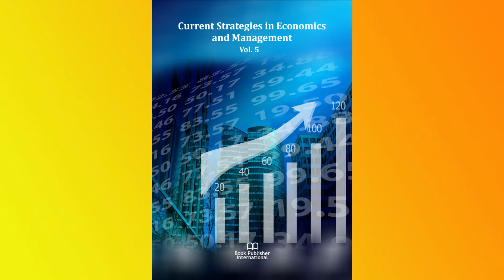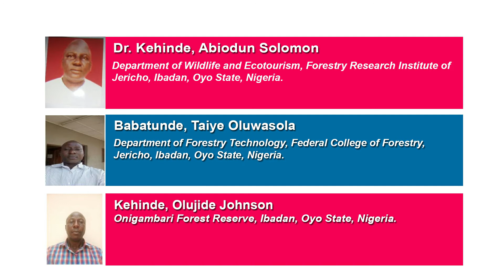Effect of Garlic as Feed Additive on Performance and Economy of Production of Cockerel Chicks